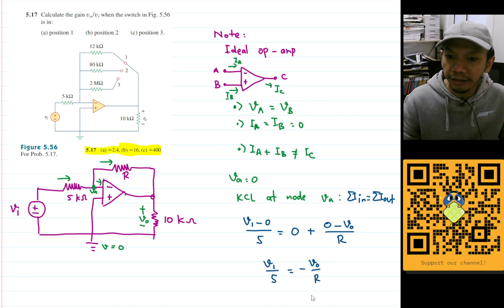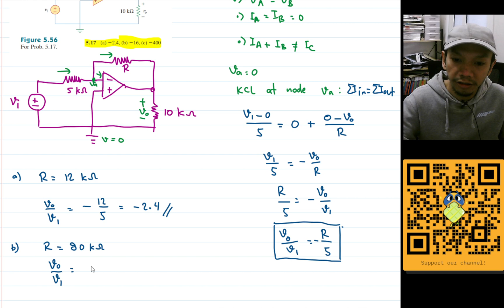Problem 5.17 Fundamental of Electric Circuits (Alexander/Sadiku) 5th Ed - Op-amp